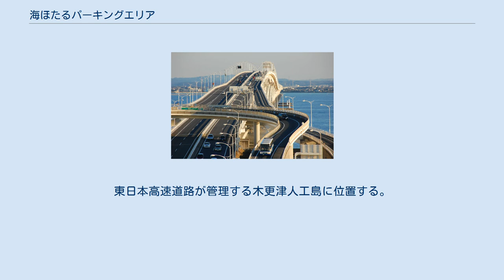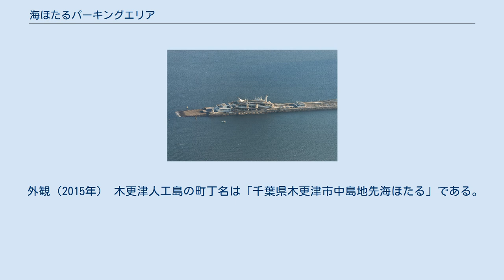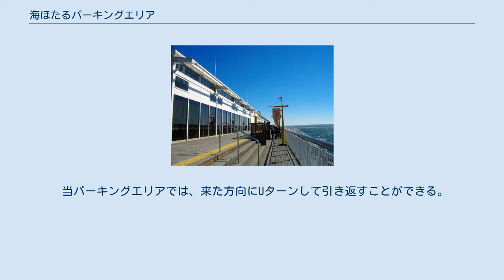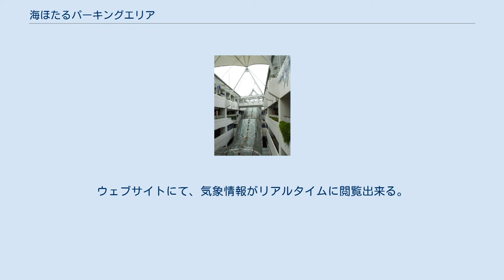海ほたるパーキングエリア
日本のサービスエリア・パーキングエリア_う
東京湾内の位置 海ほたるパーキングエリア（うみほたるパーキングエリア、英称：Umihotaru PA）は、千葉県木更津市中島地先海ほたる（東京湾アクアライン）上にあるパーキングエリア。
愛称は海ほたる。
 パーキングエリアではあるが、店舗の設備、規模はサービスエリア並みかそれ以上である。
東日本高速道路が管理する木更津人工島に位置する。
展望デッキやモニュメント、幸せの鐘、うみめがね〜アクアラインシアター〜、ご当地グルメなど観光スポットとなっている。
日本夜景遺産に指定されている。
 名前の由来は、一般公募したところ「海上に浮かぶ光」ということで「海ほたる」となり、同名の生物をキャラクターとして使うことになったものである。
今日ではパーキングエリアの名称から転じ、人工島自体を「海ほたる」と呼ぶ場合がある。
 外観（2015年） 木更津人工島の町丁名は「千葉県木更津市中島地先海ほたる」である。
木更津人工島は川崎からの東京湾アクアトンネルと、木更津からの橋部分を連結する目的で作られた。
アクアラインでは、川崎人工島（風の塔）と並んで2番目の人工島である。
 当パーキングエリアでは、来た方向にUターンして引き返すことができる。
通行料金はアクアラインの対岸に行く場合と同額である。
尚、本PAから川崎方面のアクアトンネルは危険物積載車両走行禁止であり、万が一木更津方面から本PAまで来た場合は本PAで必ずUターンする必要がある。
 これらのUターン料金所はUターンせず対岸に行く場合、通過しないようになっている。
 海ほたるPAから木更津側を臨む 展望デッキ 帆を模したオブジェ 地球儀のオブジェ 吹き抜け カッターフェイスの巨大モニュメント 上下線とも同一施設を共用する。
 (2019年4月20日現在) 海上保安庁 第三管区 千葉海上保安区の海上レーダーが設置されている。
ウェブサイトにて、気象情報がリアルタイムに閲覧出来る。
 木更津市消防本部 東京湾アクアライン消防車庫が設置され、アクアトンネル専用の消防車3台（木更津①〜③）を有する。
ほか、木更津市消防本部の基地局も設置されている。
 木更津人工島に関するカテゴリ: